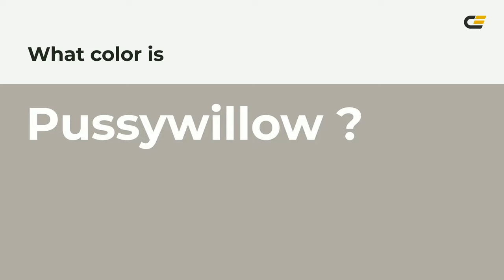Pussywillow color b2ada4 hex color - Brown color - Cool color b2ada4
What color is Pussywillow ? b2ada4 hex color - Brown color - Cool color b2ada4

Hex b2ada4 Color Code is also known as Pussywillow color.

Hex b2ada4 Color code in RGB color code model is created after adding 69.80% red color, 67.84% green color and 64.31% blue color.
Hex b2ada4 Color code in CMYK color (process color) code model is generated after subtraction of 0% cyan, 2% magenta, 7% yellow and 30% black.